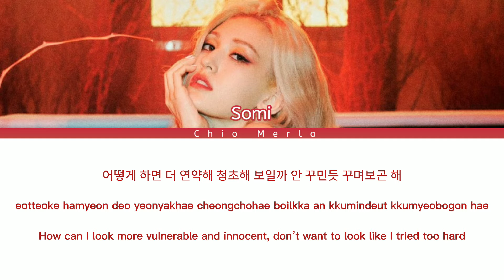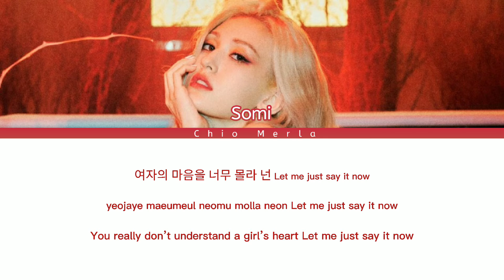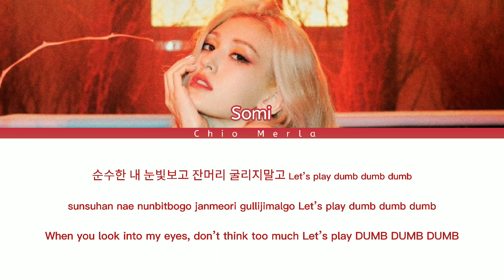SOMI (소미) - Dumb Dumb (Color Coded Lyrics)